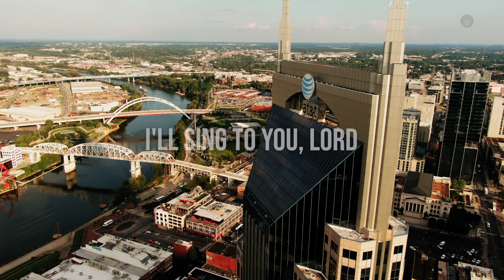Through It All by Hillsong (Lyric Video - 4K)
Song Title: Through it All
Artist: Hillsong Worship
Album: Blessed
Released: 2002